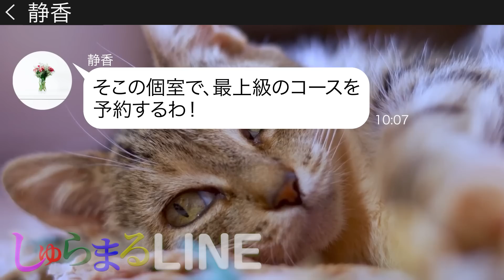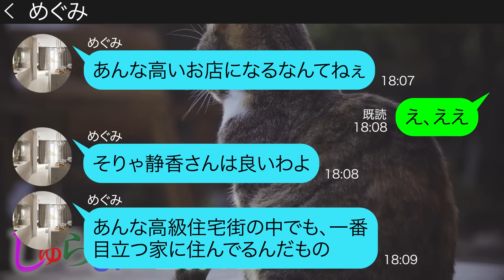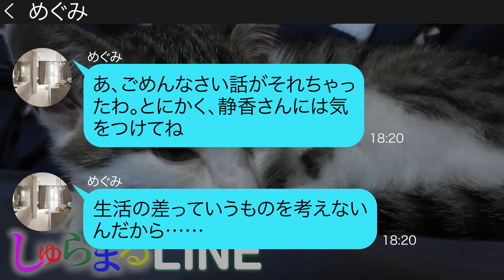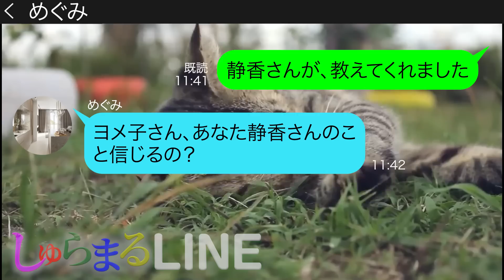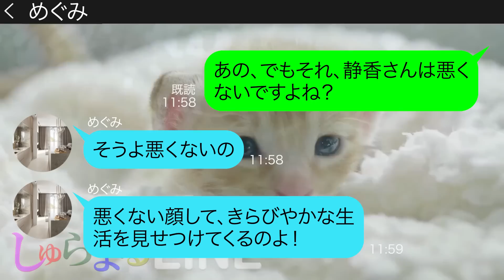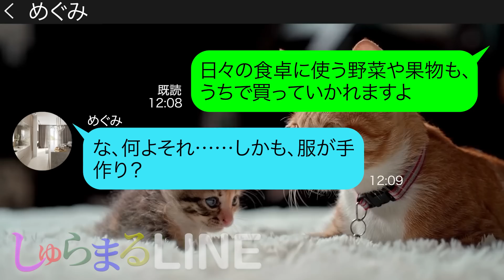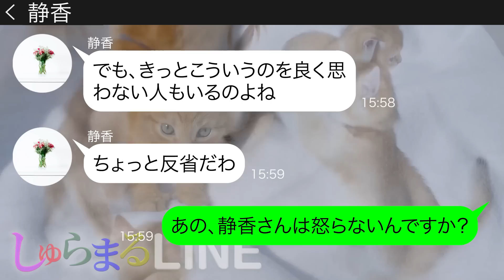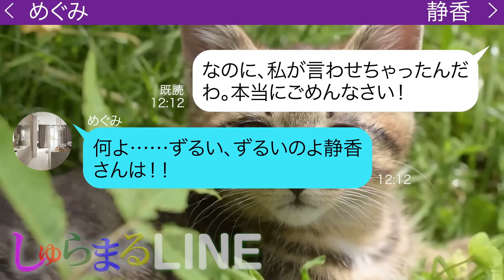【LINE】ランチ会で八百屋の嫁である私を見下すため高級焼肉を予約する意地悪ママ「あんたにはキツかったかしらw」→ママ友をはめる前提のクズ女にある事実を伝えた時の反応が…ｗ【スカッとする話し】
〖人情の嫁姑「ヨメ子トメ子」シリーズの第２０弾です！〗
●登場人物●
ヨメ子→八百屋の嫁 施設で育った小柄な女性
めぐみ→ヨメ子の知人 裕福な主婦
静香→ヨメ子とめぐみ共通の知人 高級住宅街に住む主婦

◆目次◆
0:00 ママ友からのLINE
12:02 後日談

▶▶しゅらまるLINEのおすすめ動画👍